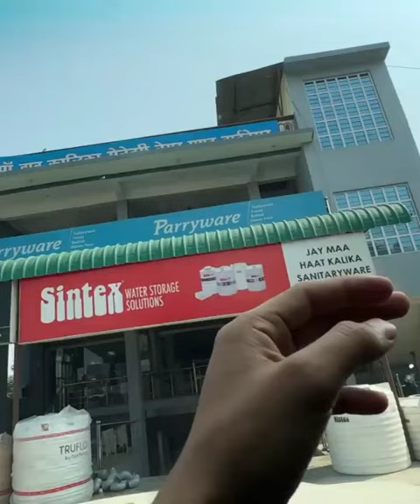Piyush Ko Tiger Dikh Gaya Sourav Joshi | Sourav Joshi Short Vlog